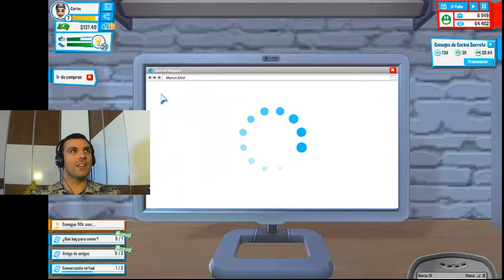Vamos al cine y buscamos amigos/as con intereses comunes - youtubers life #4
Juegos Android que podeis jugar con migo si me agregais al facebook:
Clash Royale
face up